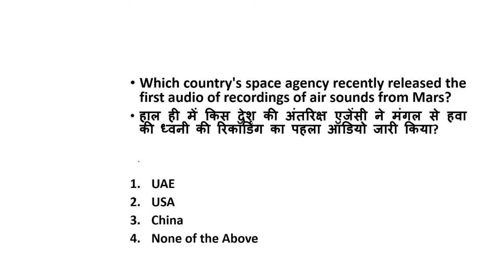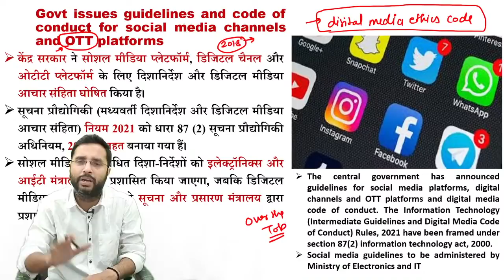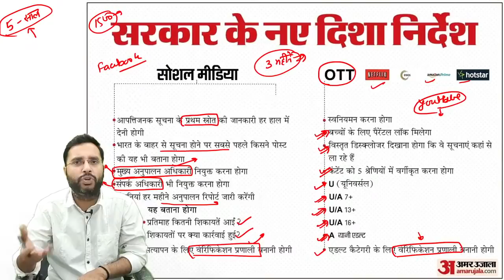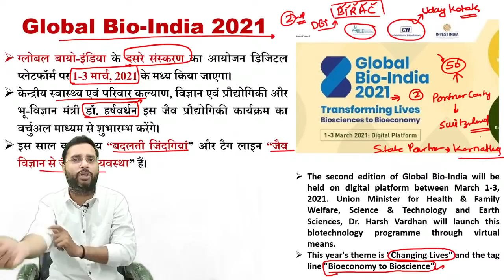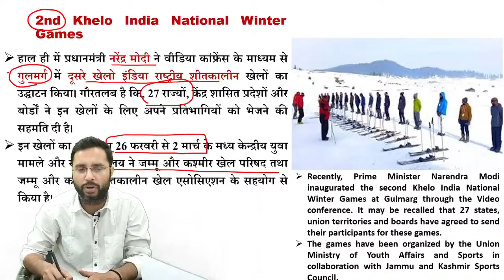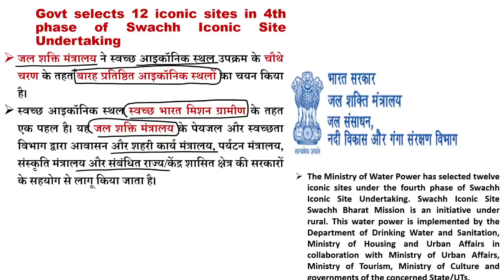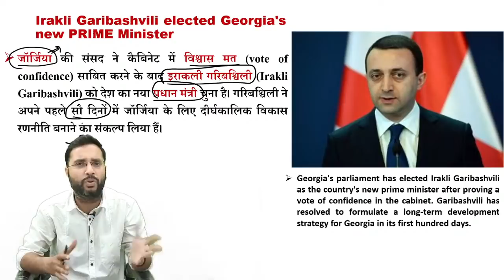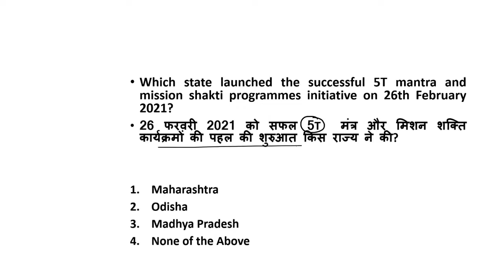Current Affairs Today | Daily Current Affairs by Rahul Mishra Sir | 27 February 2021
Rahul Sir covers reasoning and most relevant current affairs (in Hindi) that are important for any student preparing for any Central or State Govt Exams - SSC, Banking, UPSC, Defence and RRB NTPC Group D etc.

✿ Current Affairs Show:
07:00 AM - Daily Current Affairs by Rahul Sir

✿ अन्तिम प्रहार | SSC CGL CHSL 2020-21:
06:30 PM - English (Vocab) by Pooja Ma'am
07:00 PM - Maths by RaMo Sir
08:00 PM - English (Mixed Practice) by Srikant Sir
08:30 PM - GS by Deepak Sir
09:00 PM - Reasoning by Rahul Sir
09:30 PM - Maths by Ashish Sir
10:00 PM - English (Grammar) by Sonu Sir

✿ Sunday Special:
08:00 PM - Sunday चर्चा with RaMo Sir

📚 PDF of all Classes - @ExamoChannel in Telegram

➤ To Get 50% Inaugural Discount on Examo Subscription

📚 Get PDFs of all Classes @ExamoOfficial Channel in Telegram

👉 Have Any Query? Ask Us.

examo,
current affairs,
current affairs 2021 examo,
27 february current affairs,